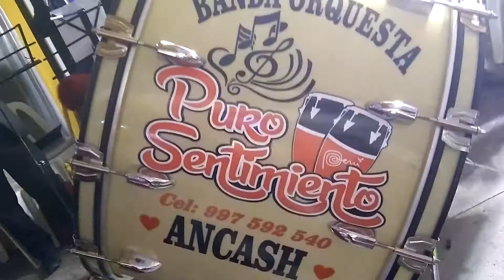Aquella Tarde - Banda Orquesta Puro Sentimiento de Ancash - Cel 997592540